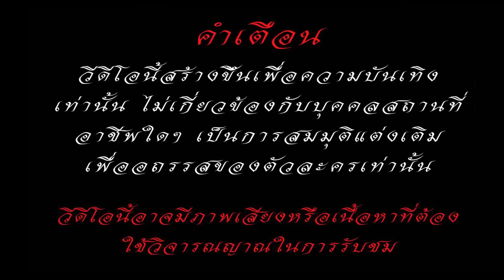ยามไม่ลืมบุญเด็กขายพวงมาลัยข้างทาง ตาทิพย์ TATHIPHY